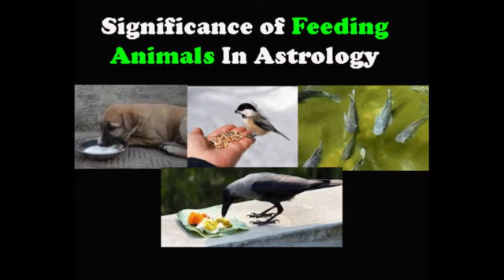Significance of Feeding Animal In Astrology (english)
Significance of feeding animal as per astrology, what are the benefits of feeding animals,  how to overcome from problems by taking blessings of animals.
As per astrology, animals are also connected with planets and so to overcome from malefic impacts of planets, it is advised to care and feed animals.

This is not a superstition, people are getting benefits by feeding animals for decades and so there is not doubt. In this article we will know about different benefits of feeding different types of animals as per astrology.
Animals have power to take away our grief’s, s sorrow,  they have highly sensitive organs due to which animals are able to predict many incidents which are going to happen, there are many people who give predictions just by studying the behavior of animals.  There are many omens too related with animals which also reveal many secrets related to life.

Does feeding animals bring good luck?,
What is the astrological significance of feeding birds?,
What is the spiritual benefit of feeding birds?,
Which planet is responsible for animals?.

In astrology, feeding animals is believed to have a number of positive effects, both on the individual and on their horoscope. Some of the specific benefits that are associated with feeding animals include:
Improving the placement of planets in the horoscope.
Attracting good luck and prosperity.
Reducing the negative effects of malefic planets.
Gaining the blessings of the gods
Of course, the benefits of feeding animals are not just limited to the astrological realm.